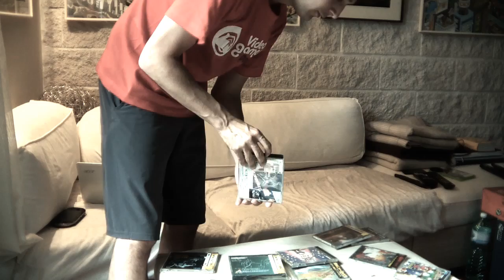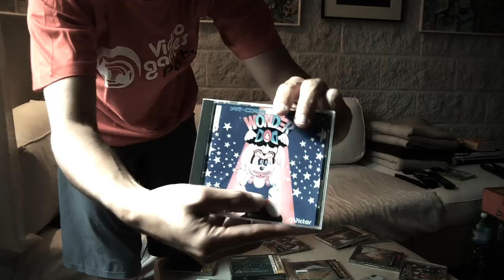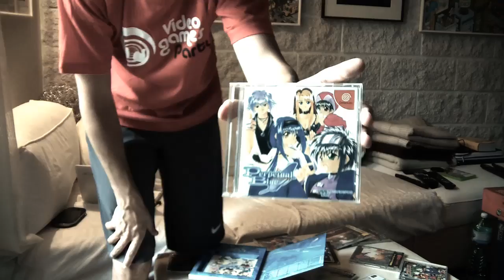[HD] L'angolo del Collezionista Episode 01 by Fedeweb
Da quando abbiamo aperto il canale, abbiamo ricevuto moltissime mail dove i nostri iscritti ci chiedono informazioni relative al collezionismo, curiosità e istruzioni. Il nostro Fedeweb ha quindi deciso di fare una serie di video dove ci spiegherà un sacco di cose e ci darà consigli e dritte per diventare dei collezionisti di videogioco "modello".

Buona visione!

Video a cura di Federico "Fedeweb" Salerno
Montaggio a cura di Lorenzo.Luca